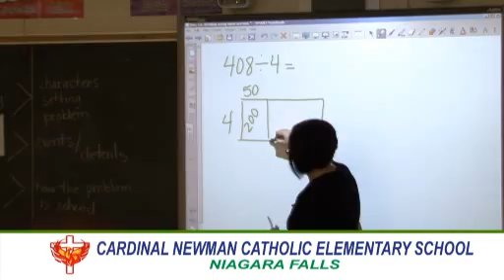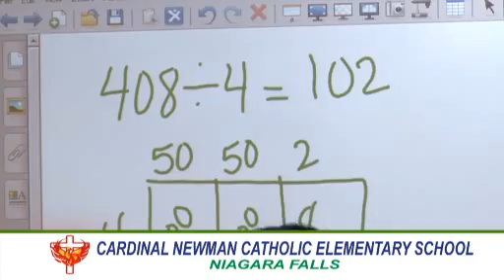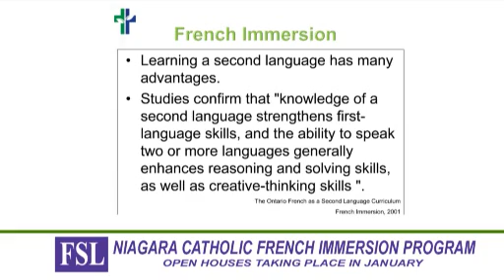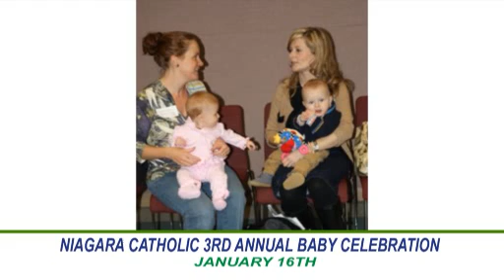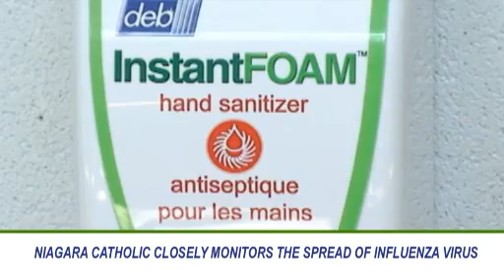Director's Video January 2013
Celebrating Cardinal Newman Catholic Elementary School in Niagara Falls